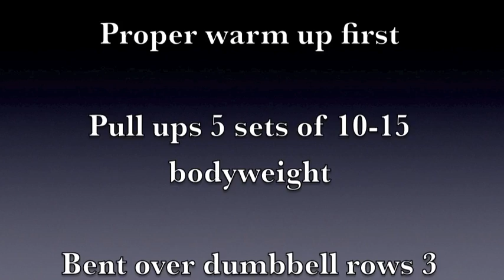Massive Leg and Back Workout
Big Back and Leg workout! The routine is posted at the end. Try this one out and let us know what you think. Facebook